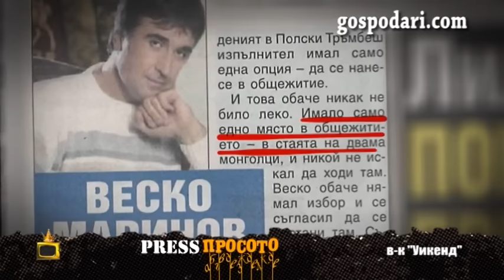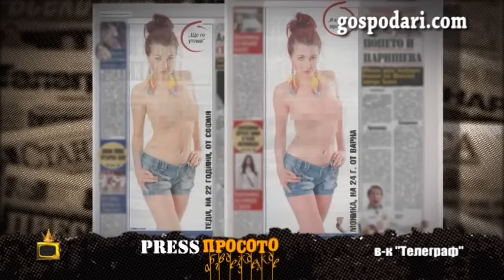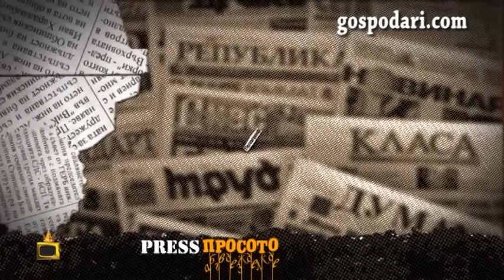ПресПросото: Веско Маринов с неговите монголци и грешки с голи момичета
В рубриката ни ПресПросото отново ставаме свидетели на едни от най-пиперливите заглавия в родните вестници. Темата за любовта е силно засегната, пръв крак повлича Веско Маринов, но не всичко е такова, каквото изглежда. Това важи с пълна сила за българските печатни издания.